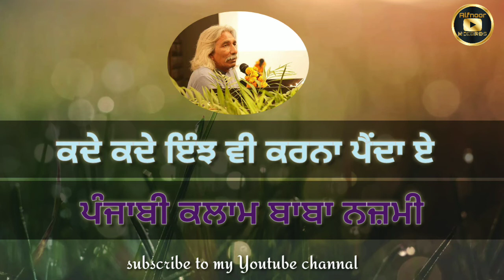ਕਦੇ-ਕਦੇ ਇੰਝ ਵੀ ਕਰਨਾ ਪੈਂਦਾ ਏ//ਬਾਬਾ ਨਜ਼ਮੀ// ਪੰਜਾਬੀ ਸਾਹਿਤ// ਪੰਜਾਬੀ ਲਿਖਤਾਂ//ਪੰਜਾਬੀ ਗ਼ਜ਼ਲਾਂ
ਗ਼ਜ਼ਲ : ਕਦੇ ਕਦੇ ਇੰਝ ਵੀ ਕਰਨਾ ਪੈਂਦਾ ਏ
ਆਵਾਜ਼ : ਸੁਖਦੀਪ
ਪੰਜਾਬੀ ਕਲਾਮ ਬਾਬਾ ਨਜ਼ਮੀ

ਸਾਡਾ ਮਕਸਦ ਪੰਜਾਬੀ ਸਾਹਿਤ ਨਾਲ ਪਾਠਕਾਂ ਨੂੰ ਜੋੜੇ ਰੱਖਣਾਂ ਹੈ,ਅਤੇ ਉਹਨਾਂ ਮਹਾਨ ਹਸਤੀਆਂ ਦੀਆਂ ਰਚਨਾਵਾਂ ਨੂੰ ਤੁਹਾਡੇ ਅੱਗੇ ਰੂਬਰੂ ਕਰਨਾ ਹੈ ਜਿਹਨਾਂ ਨੂੰ ਪੰਜਾਬੀ ਸਾਹਿਤ ਦੇ ਫੰਨਕਾਰ,ਮੋਢੀ ਅਤੇ ਬਹੁਤ ਵੱਡੀ ਦੇਨ ਮੰਨਿਆਂ ਜਾਂਦਾ ਹੈ।

ਨੋਟ : ਜੇਕਰ ਤੁਸੀਂ ਆਪਣੀਆਂ ਰਚਨਾਵਾਂ ਇਸ ਮੰਚ ਤੇ ਪੇਸ਼ ਕਰਵਾਉਣਾਂ ਚਾਹੁੰਦੇ ਹੋ, ਤਾਂ ਇਸ ਮੇਲ਼ ਰਾਹੀਂ ਸਾਡੇ ਨਾਲ਼ ਸੰਪਰਕ ਕਰ ਸਕਦੇ ਹੋ। ਲਿਖਤ ਦੀ ਸ਼ਬਦਾਵਲੀ ਤੇ ਨਿਖਾਰਤਾ ਨੂੰ ਧਿਆਨ ਵਿੱਚ ਰੱਖਦੇ ਹੋਏ,ਤੁਹਾਡੀ ਲਿਖਤ ਨੂੰ ਇਸ ਮੰਚ ਇਸ ਚੈਨਲ ਤੇ ਪ੍ਰਕਾਸ਼ਿਤ ਕੀਤਾ ਜਾਵੇਗਾ।

ਪੰਜਾਬੀ ਭਾਸ਼ਾ, ਪੰਜਾਬੀ ਸਾਹਿਤ, ਪੰਜਾਬੀ ਦੀ ਪੰਜਾਬੀਅਤ ਨੂੰ ਪਿਆਰ ਕਰਨ ਵਾਲੇ ਇਸ ਯੂਟਿਊਬ ਚੈਨਲ ਨੂੰ ਜ਼ਰੂਰ ਸਬਸਕ੍ਰਾਈਬ ਕਰਨ ਅਤੇ‌ ਸ਼ੇਅਰ ‌ਕਰਨਾ‌ ਨਾ ਭੁੱਲਣਾਂ ਜੀ।